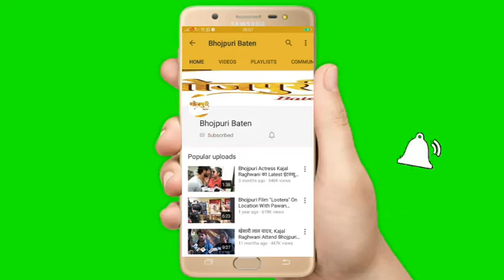Nisha Dubey - Khesari Lal Yadav सही हैं - उन्होंने पहले गाया तो गाना उन्ही का है | Bhojpuri Baten